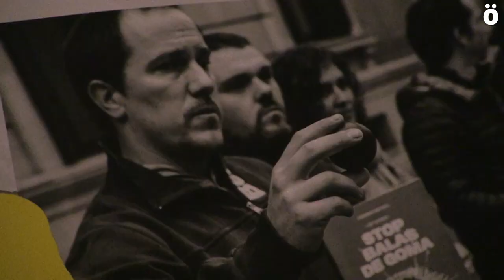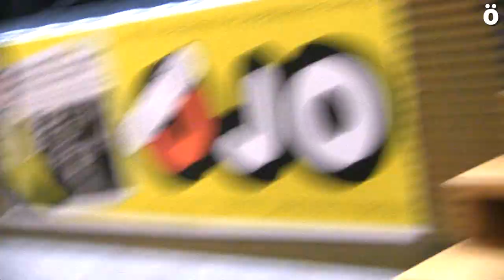Piden al Gobierno Foral que reconozca a las víctimas de balas de goma y que prohíba este material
Tras 10 años de batalla judicial, la Audiencia Nacional española ha condenado al Estado español como responsable económico por la pérdida de la visión de un ojo que sufrió por el disparo de una bala de goma el vecino de Atarrabia Aingeru Zudaire. Muy emocionado, el joven ha querido agradecer todo el apoyo recibido. Desde la plataforma en su apoyo valoran positivamente esta sentencia pero denuncian que se siga utilizando este tipo de material.